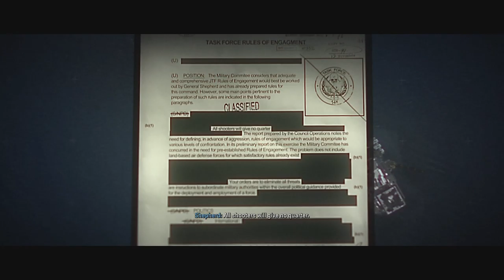The Easy Days Are Over | MWII: Part 9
Welcome back to the Modern Warfare II campaign, Today we tackle the twelfth mission: Dark Water.